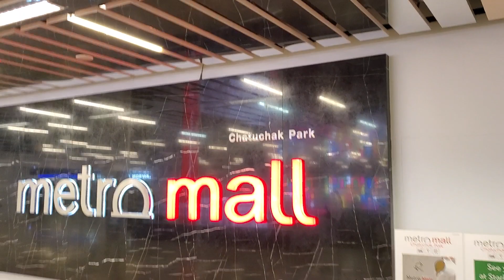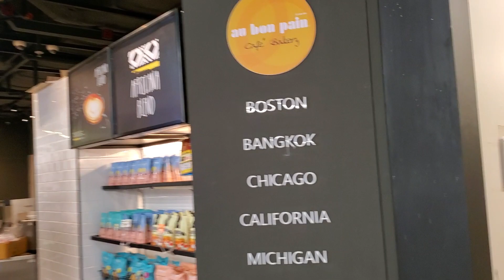Bangkok 's MRT underground station.